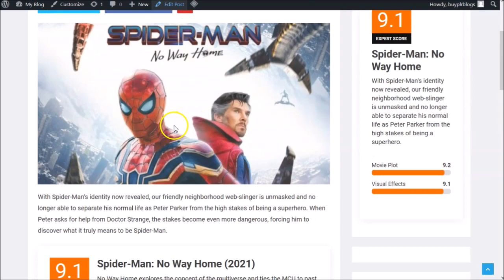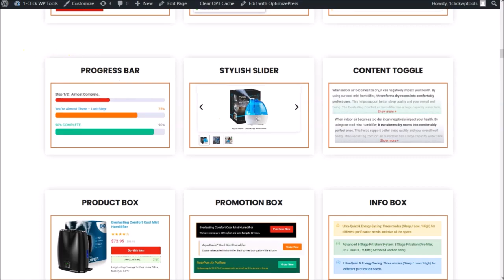Demo Video of WP GutenChief Plugin